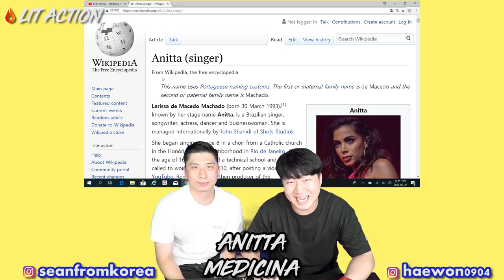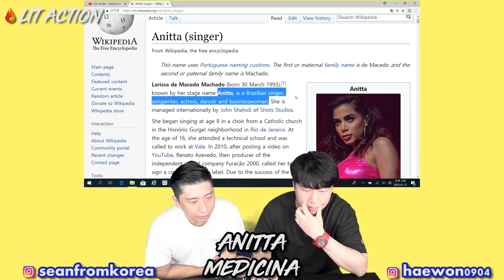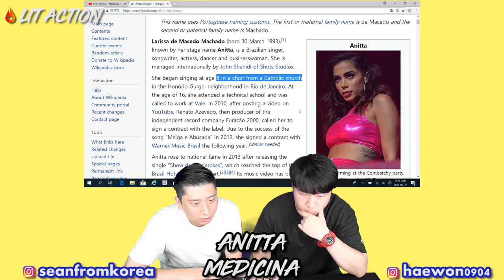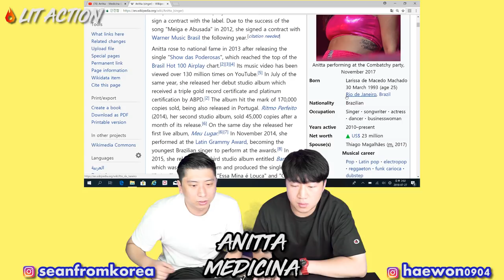ENG🔥[LIT Action] Anitta - Medicina (Korean Reaction)(Asian Reaction)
HI~ This is Lit tv director. we are planning to introduce such awesome hiphop MVs through this playlist named 'LIT Action'